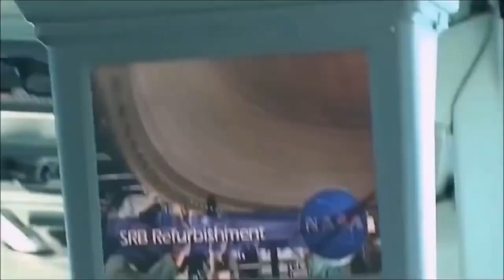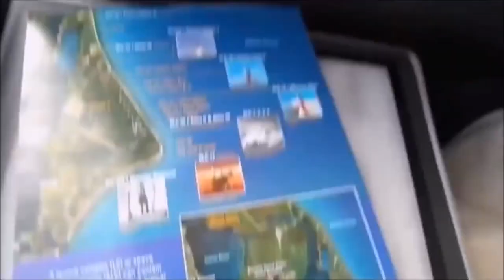Earth from Space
-The world's largest infrared telescope, located at the Mount Graham International Observatory, in Arizona, is owned by the Vatican. The name chosen for this device has the acronym:
 *L-U-C-I-F-E-R*

__translation__
*Large* binocular telescope near infrared *Utility* with *Camera* and *Integral* *Field* unit for  *Extragalactic* *Research*

*3 questions to ponder*
1._WHY does the vatican own a telescope?
2._HOW long did it take the papacy to come up with that particular name and acronym?
3._WHO or WHAT exactly are the 'dark priests' of Rome looking for?